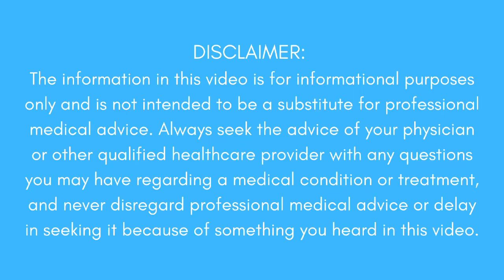How to tell if your biceps tendon is torn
The biceps muscle has two tendons that attach it to the bones at the shoulder and at the elbow. A biceps tendon tear can occur at either of these locations. Symptoms and treatment do vary depending on the location and severity of the tear.